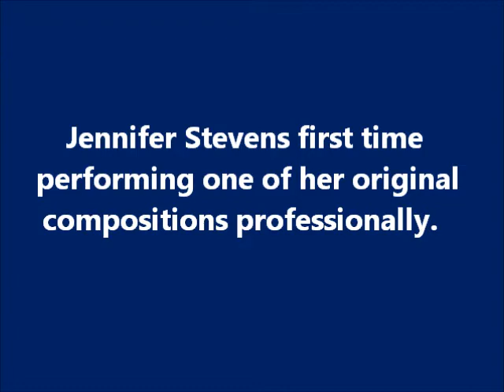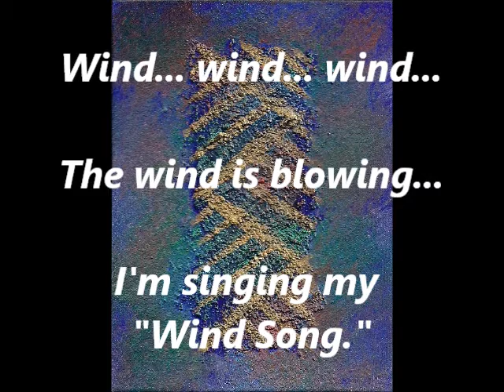Owe.la' "Wind" By Jennifer M Stevens, Soprano & Composer 2009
Owe.la' (Wind) is by Jennifer M. Stevens, Soprano and composer performing with Ron Warren-piano, Dawn Avery-cello, and Lisa Long-flute. First Nation Composer Initiative Concert:  April 17, 2009, Montgomery College, Rockville, MD. This song was performed with all Native American classical musicians.

Owe.la', pronounced "Oh-way-la" is Jennifer Stevens's first song to add the Oneida-Native American language to her songs, and first time performing her compositions professionally 2009.

English Translations:
Wind...wind...wind...
The wind is blowing...
I'm singing my wind song.

Stevens enjoys writing contemporary classical music and original art songs for her recitals.  Composing started as a hobby; a self taught composer.  Today she enjoys performing her songs regularly for concerts and recitals.

Owe.la' became an inspiration and theme song for the documentary that Stevens has recently been featured in called, "Owe.la":  The Music of Jennifer Stevens produced by Eileen Littig for Wisconsin Public Television in November 2012.